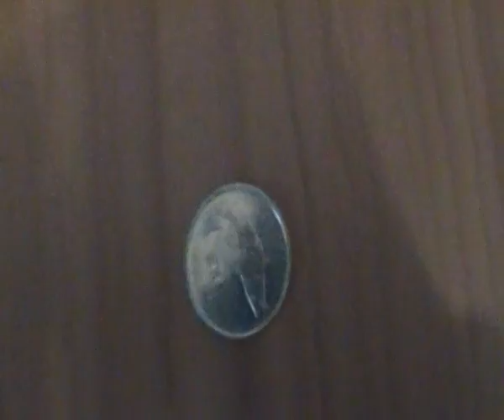Coin Race 347